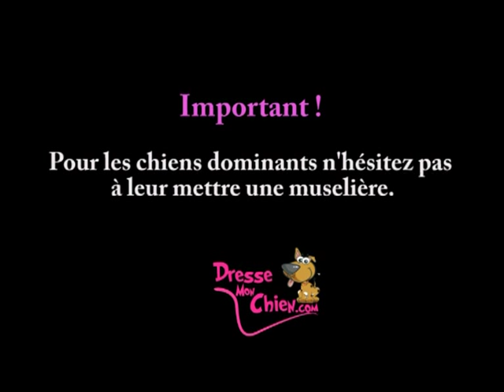Conseil pansage de votre chien ou chiot par Eric Tramson